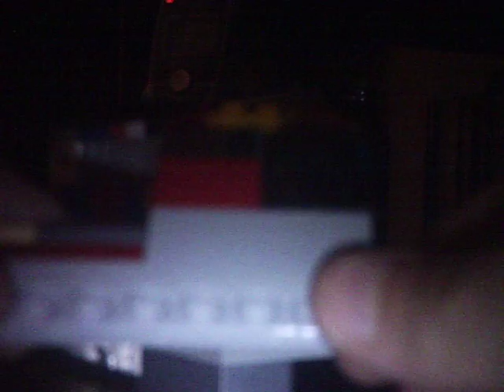my version of cheesybrickstudios small gumball dispencer